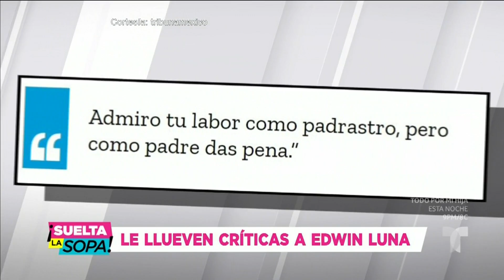Edwin Luna posa con sus hijastros y le llueven las críticas | Suelta La Sopa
Video oficial de Telemundo Suelta La Sopa. Edwin Luna se dejó ver con los hijos que tuvo Kimberly Flores con su antigua pareja y los cibernautas han hundido al cantante con fuertes críticas.